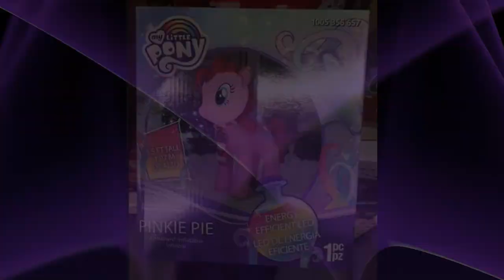LasNoticiasMLP Programa 19/11/2020 | Las Noticias MLP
Breve resumen de las noticias de My Little Pony y Equestria Girls de la semana donde se anuncia el estreno oficial de la nueva serie "My Little Pony: Pony Life" a través del canal Discovery Kids en Latinoamérica a partir de a principios del mes de Diciembre. Todo esto y mucho más en LasNoticiasMLP.

ToyWiz Lists new My Little Pony Toys: Best Hair Day and Smashing Fashion: